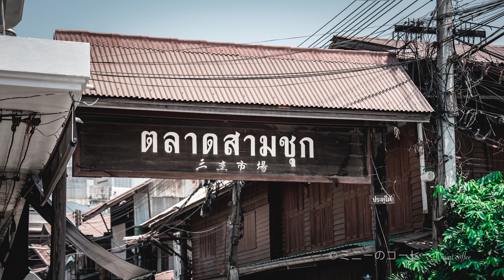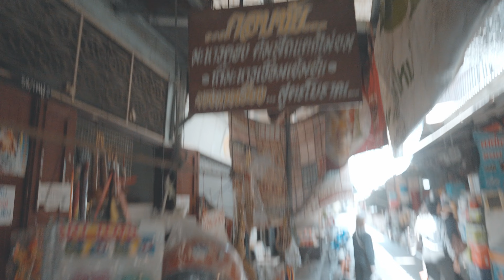เที่ยว ตลาดสามชุก100ปี ตามหาของเล่น Mee เที่ยว ถ่ายรูป vlog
เที่ยว ตลาดสามชุก100ปี  ตามหาของเล่น
ตลาดสามชุก ตลาด 100ปี ตั้งอยู่ริมแม่น้ำท่าจีน อำเภอเดิม บางนางบวช จ.สุพรรณบุรี เป็นตลาดจีนโบราณ สวยงามและมีของเล่นแปลกๆโบราณที่หายากอีกมากมาย และของกินขนมของใช้อีกเพียบเลย ต้องแวะมาเที่ยวกัน

Facebook Fanpage